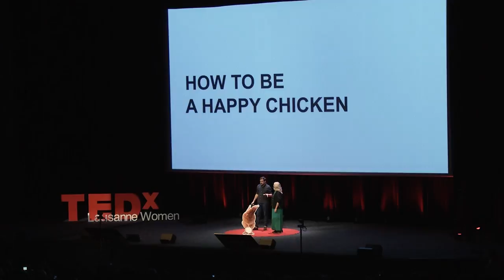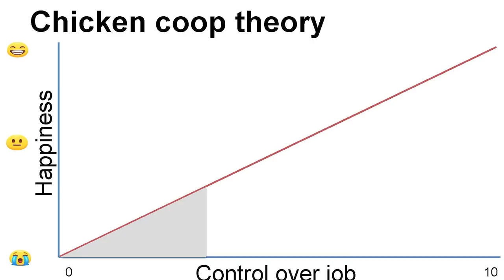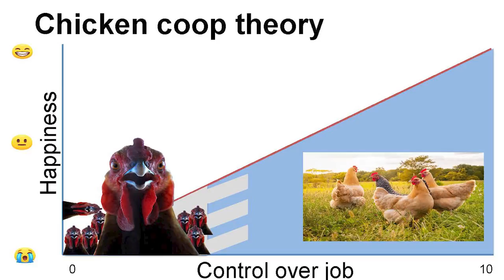How to be a Happy Chicken | Anna Whitehouse & Matt Farquharson | TEDxLausanneWomen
The world of work is broken, relying on outdated practices that are unfit for today. Anna and Matt explain why more flexible working can save our minds, improve our lives, help more women into senior roles and make the idyllic work-life balance a reality.

Flexible working pioneers, Anna and Matt are leading a game-changing movement for the way the world works with their FlexAppeal campaign. Co-founders of motherpukka.com, the platform for ‘people who happen to be parents’, the parenting duo have also written a Sunday-Times bestselling book called Parenting the Sh*t out of Life.
Flexible working pioneers, Anna and Matt have taken a game-changing stand on the way the world works with their FlexAppeal campaign. They are successfully breaking the outdated 9-5 mould and encouraging more workers and organisations to ask for and trial flexible working. Co-founders of motherpukka.com, the platform for ‘people who happen to be parents’, the parenting duo have also written a Sunday-Times bestselling book called Parenting the Sh*t out of Life”. This talk was given at a TEDx event using the TED conference format but independently organized by a local community.